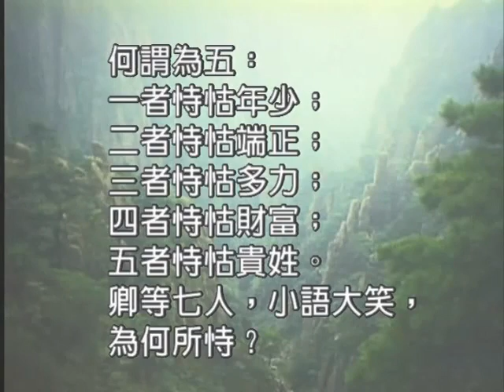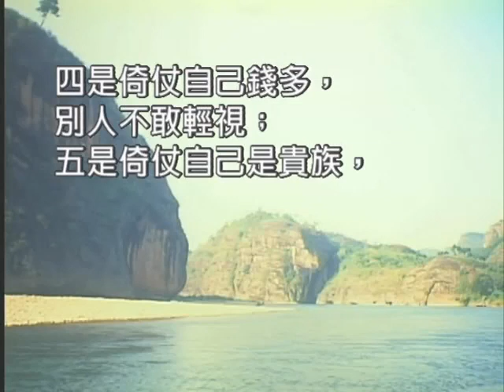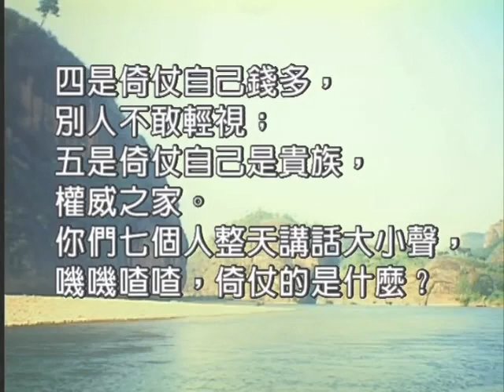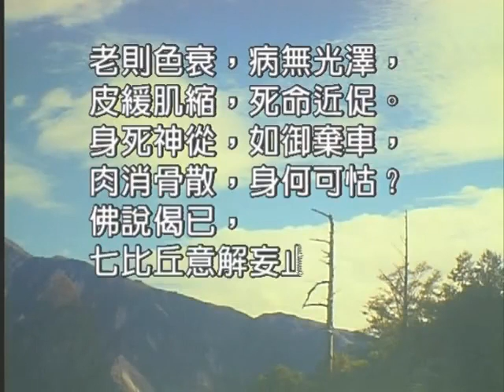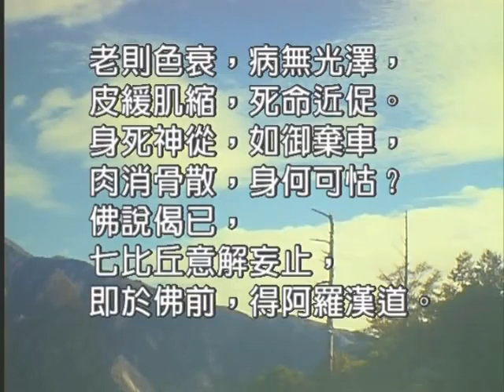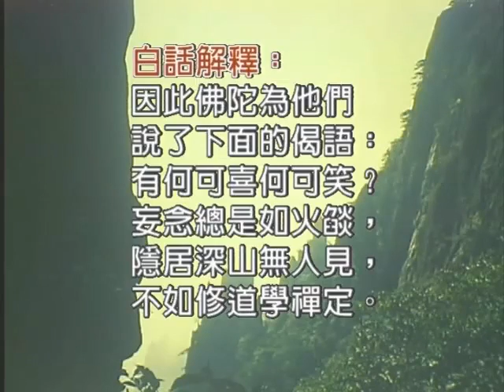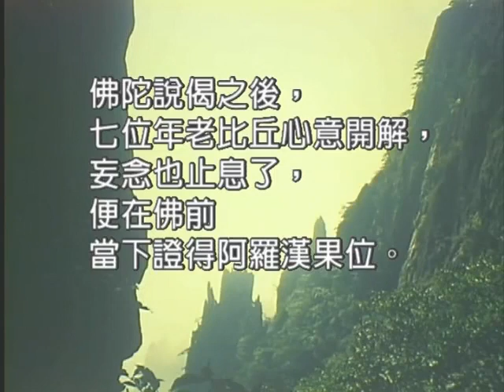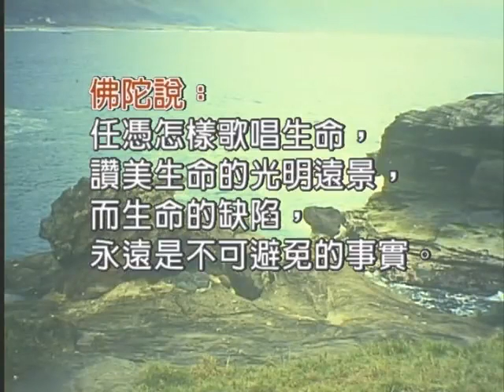如本法師-法句譬喻經43